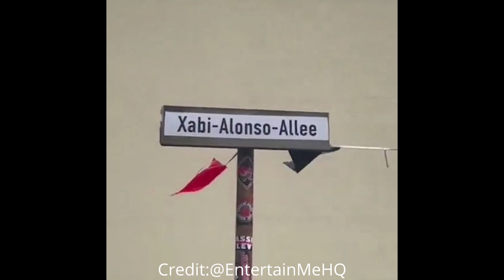Congratulation Bayer Leverkusen fans, ready for the big partyCredit:@EntertainMeHQ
Congratulation Bayer Leverkusen fans, ready for the big party
การรอคอยกว่า 25 ปีที่ยาวนาน บัดนี้มาถึงแล้ว ความอดทนและสู้เท่านั้นที่จะให้คุณเดินมาถึงตรงนี้ได้ ขอแสดงความยินดีกับแฟนบอลทีม Bayer 04 Leverkusen ด้วยนะครับ
Credit:@EntertainMeHQ